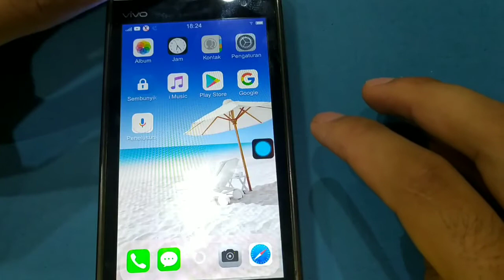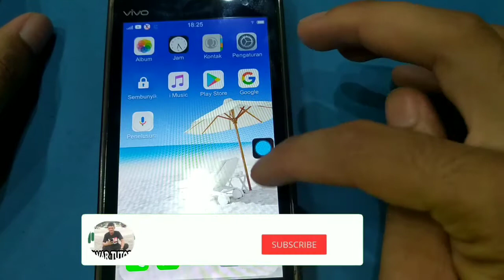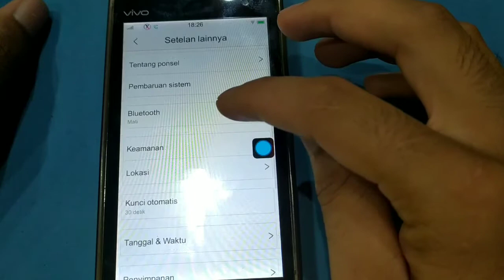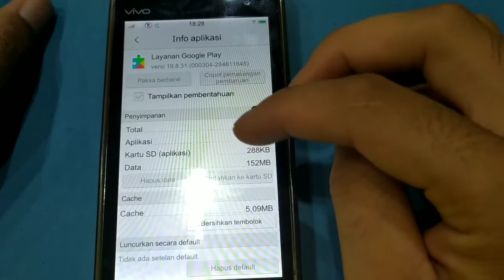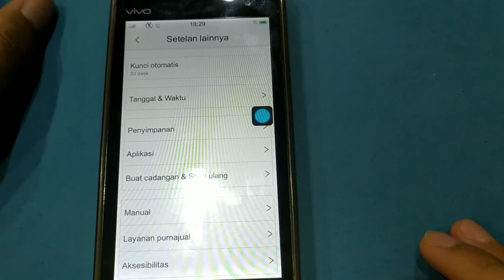Cara Mengatasi Download Pending PlayStore (Tutorial PlayStore Part 2)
Assalamu'alaikum teman-teman,pada kesempatan kali ini saya akan membagikan bagaimana cara mengatasi mengatasi PlayStore download pending,pada video sebelumnya sudah pernah saya buat namun kini kembali saya buat lebih lengkap dan lebih terperinci.selamat mencoba semoga berguna dan bermanfaat,apabila ada pertanyaan silakan buat kolom komentar dan saya akan membalasnya.